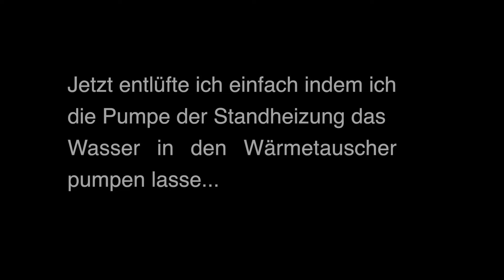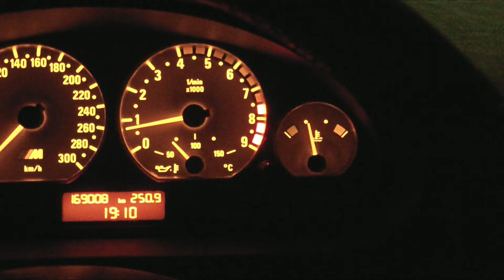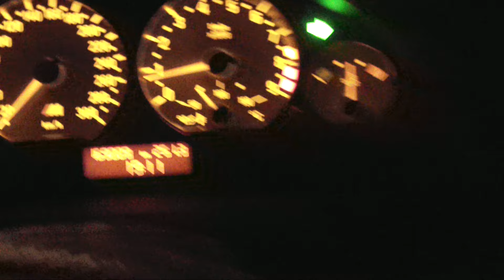BMW E46 M54 Kühlsystem Befüllung / Entlüftung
Hier zeige ich das Befüllen und Entlüften des Kühlsystems beim E46... Dazu gibt es noch ein paar Erklärungen gratis...